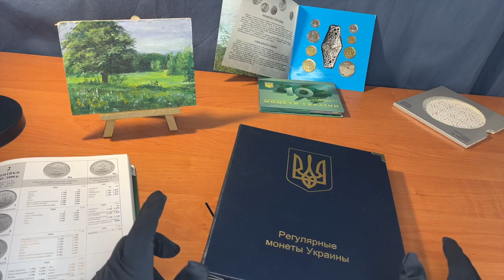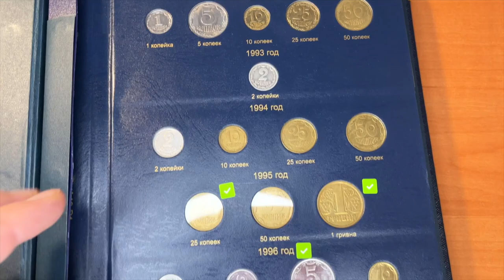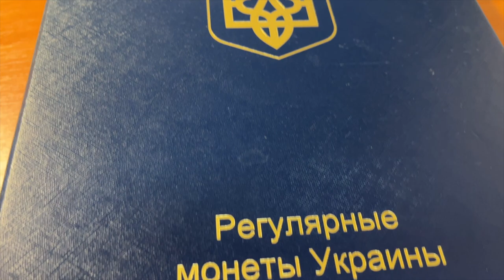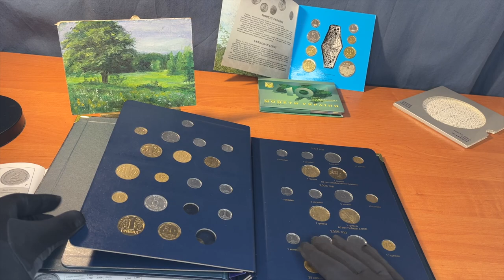Колекційне ЧУДО! Дивись, Що Відбувається з Ціною! Куплю собі в колекцію цю монету!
Що Відбувається з Ціною? В цьому відео я покажу монету якоі в мене поки немає в колекціі, та я куплю у вас її.